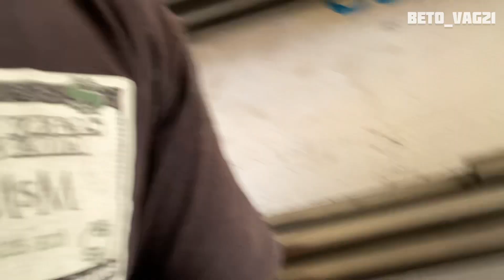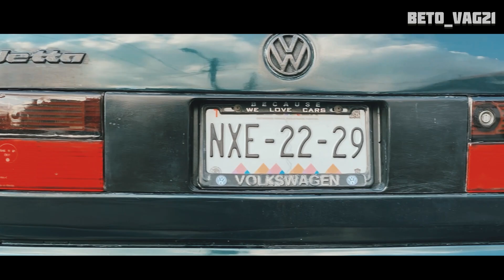Tuneando el auto de un suscriptor// jetta mk3//beto vag21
Que tranza razita como están esta vez les traigo una sección que trataremos de llevar a cabo, vamos a estar dándole Tuning al auto de un suscriptor esperemos no se desanime con su proyecto y le siga echando ganas,así que ya saben  disfrútenlo  y recuerden razitaa suscribirse darle like y compartir  me ayudarían bastante y ya saben
Cuiden sus Carachas, aunque esten gachas💎

Síganme en facebook y Instagram